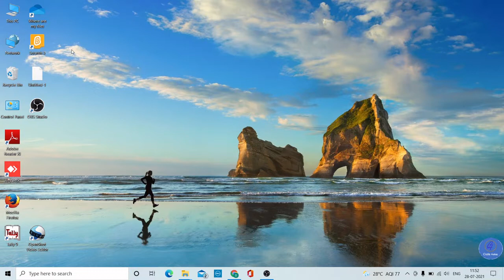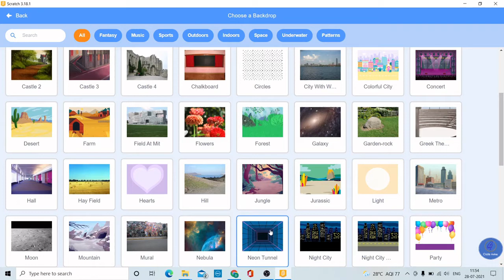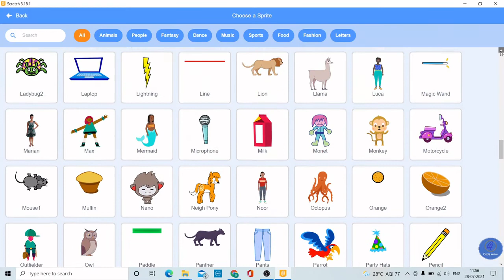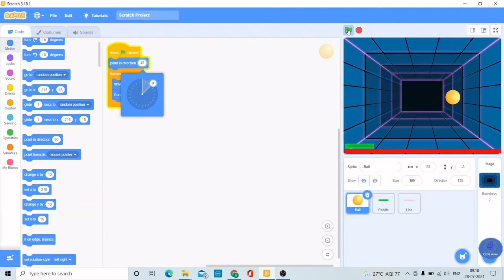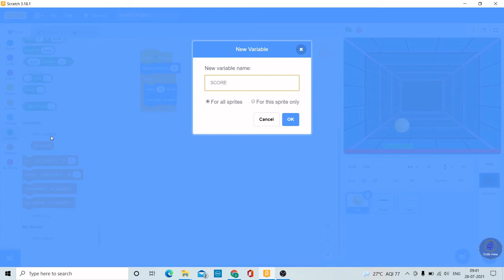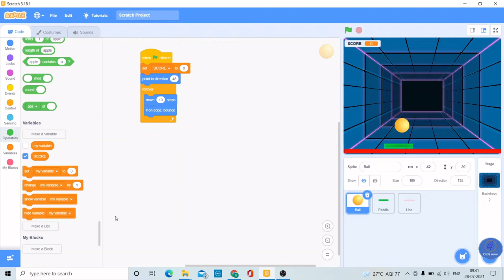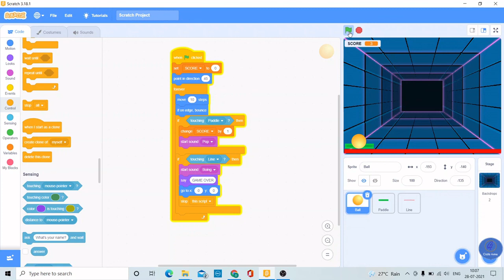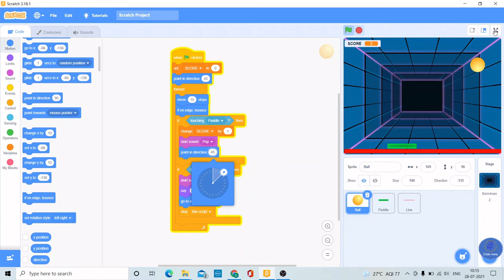How To Create A Ping Pong Game In Scratch 3.0 | Scratch Tutorial In Hindi | Coding For Kids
In this video, I explained how we can create Ping Pong game using Scratch 3.0 programming software. It is very easy game for kids. Help of this game tutorial kids can learn coding and develop their logical thinking.